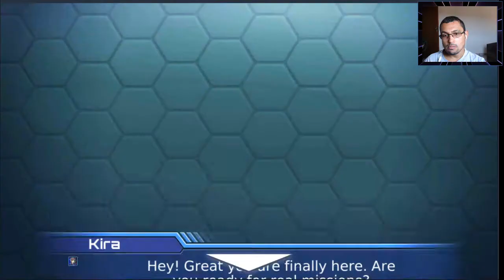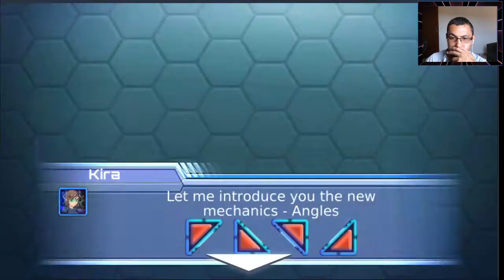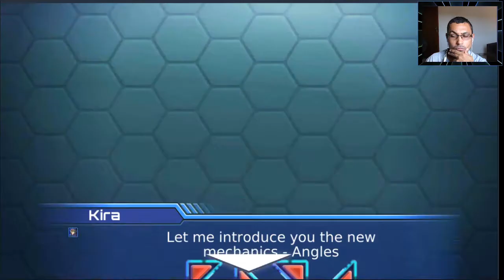Are you smart enough to solve this puzzle? Orbox B Rebirth Beta | Android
In this gameplay, we're gonna try the game Orbox B. Rebirth which is a puzzle game released for Android. If you like challenger puzzle games, you'll love this one. I hope you enjoy this video.